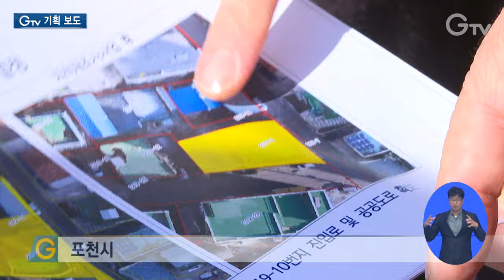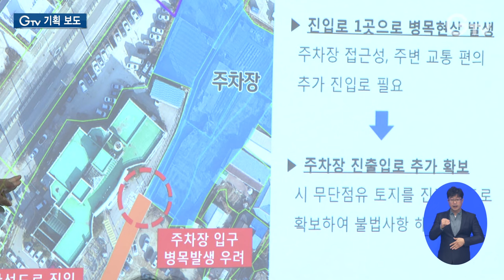‘첨단 지적재조사’로 경계분쟁 막고 토지 가치 높인다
[anchor]
사람에게 주민등록이 있다면 토지에는 지적이란 게 있습니다. 지적이 실제 현황과 다른 경우에는 재조사가 필요한데요. 한번 결정된 토지 경계는 수 백 년 동안 이어질 수 있기 때문에 경기도는 사업 효율을 높이기 위한 다양한 방법을 시도하고 있습니다. 현장 취재 리포트 함께 보시죠.

[rep]
땅의 호적이라고 할 수 있는 지적

1910년 일제에 의해 처음 등록됐는데, 세금을 걷기 위한 기준을 만들기 위해 짧은 기간 동안 강압적으로 만들어졌습니다.

종이로 된 지적은 한국전쟁을 거치면서 소실되거나 훼손된 경우가 많고 개발이 이뤄지면서 토지이용현황과 다른 상황도 부지기수

경기도가 지적재조사를 벌이는 이유입니다.

양평군은 지적재조사에 3D 무인항공영상을 도입했습니다.

사무실에 앉아서도 현장을 샅샅이 훑어볼 수 있다는 게 장점

주민들과 경계구역으로 인한 논의를 할 경우에도 굳이 현장에 갈 필요가 없게 된 겁니다.

원거리 사업지구나 타 지역 소유자와도 언제 어디서나 소통할 수 있게 돼 행정 효율을 대폭 높였습니다.

[int] 임석호 팀장 / 양평군 지적팀
“드론으로 촬영을 해서 3D로 만들어서 현장에 가지 않고도 마치 현장에서 보는 것과 같이 그런 효과를 줄 수 있도록 주민들에게 설명을 하다 보니까 주민들이 이해도 빨리 되시고 지적재조사사업에 대해 신뢰도도 높아져서 사업을 효율적으로 완성할 수 있었습니다.”

지적재조사를 통해 경계분쟁을 막는 것은 물론 다른 사업과의 협업으로 상생효과를 내는 곳도 있습니다.

포천시는 지적재조사를 실시해 맹지가 될 뻔한 토지를 보건소 주차장으로 만들었습니다.

길게 가로지르던 국유지 도랑의 용도를 폐지해 주차장 부지를 확보하고 협의를 통해 토지 경계를 바로잡았습니다.

보건소의 주차와 출입이 훨씬 수월해짐으로써 그 혜택은 고스란히 주민들에게 돌아가게 된 겁니다.

[int] 신건배 / 포천시 신읍동
“집집마다 다니면서 이해도 시키고 지역 주민들 불러다 시에서 공청회식으로 하고 지금은 편하게 잘 돼 있다고 생각해요. 그래서 좋습니다.”

지적재조사는 2012년 특별법이 제정되면서 시행됐습니다.

경기도는 49만여 필지에 대한 사업을 시작한 가운데 18만 여 필지를 대상으로 착수해 37%의 진행률을 기록하고 있습니다.

[int] 심상현 팀장 / 경기도 지적재조사팀
“정확하게 수치로 그 위치가 영구적으로 변동되지 않도록 디지털화해서 등록을 하기 때문에 재산권 행사에 가장 큰 도움을 줄 수 있고요.”

도는 2030년까지 지적재조사 목표치의 100%를 달성해 경계분쟁을 막고 토지 가치를 높이는 데 박차를 가할 계획입니다.